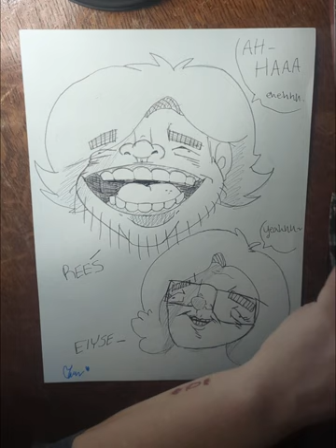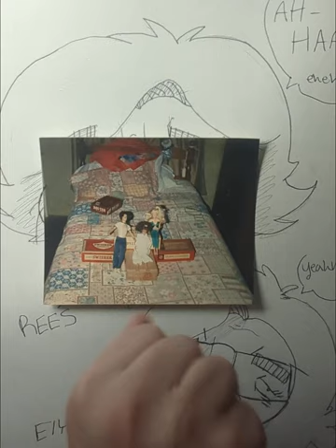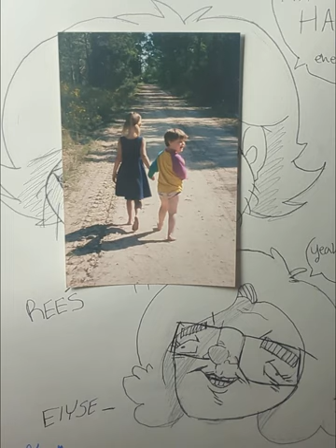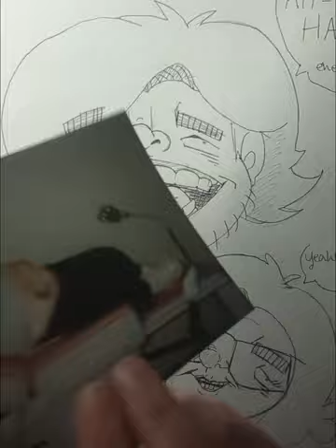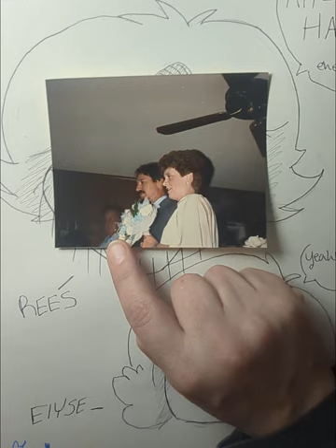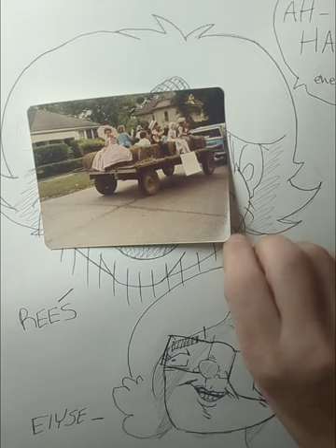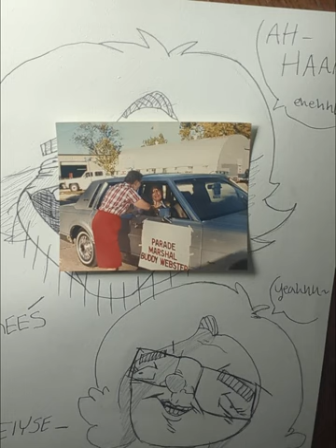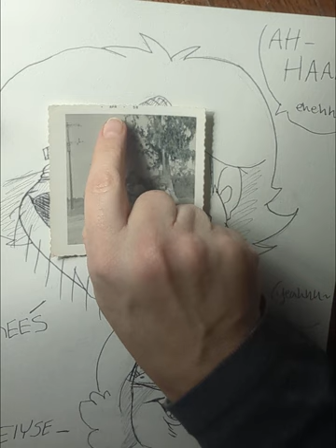Family Photo Box: Episode 2